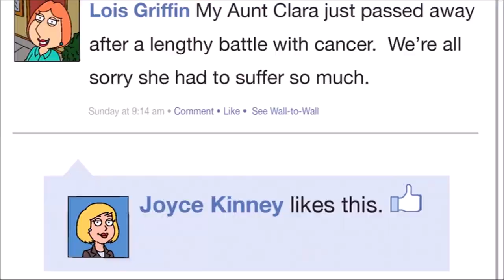Family Guy | Best of Joyce Kinney